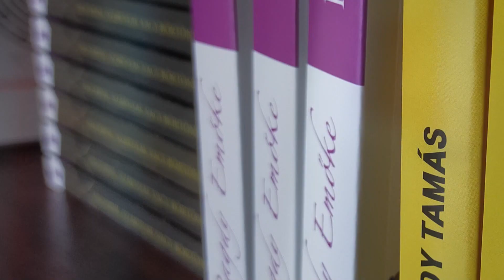Irodalomterápia Jakobovits Kittivel - 2. rész: Milyen szövegeket olvassunk terápiás célból?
Hatrészes minisorozatunkban Jakobovits Kitti pszichológussal, irodalomterapeutával beszélgetünk.